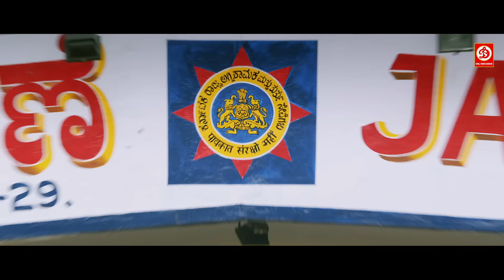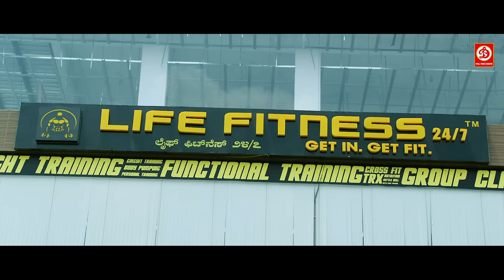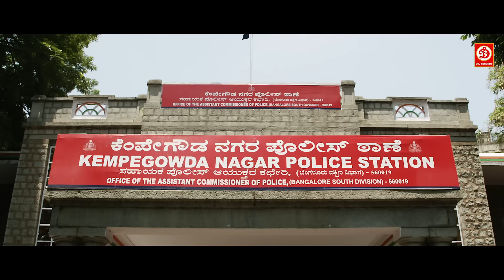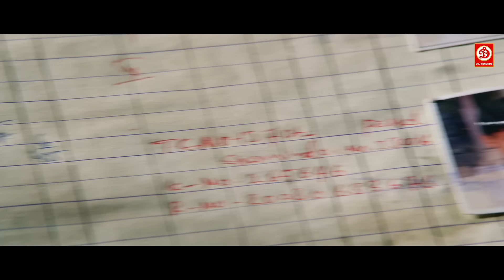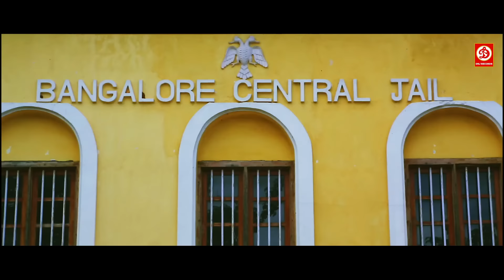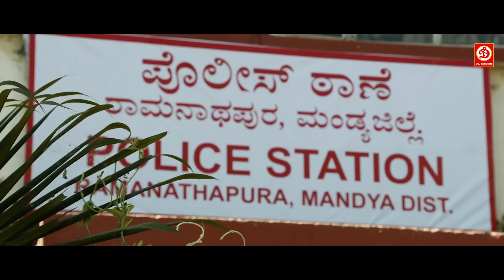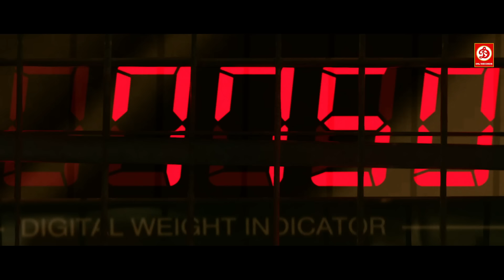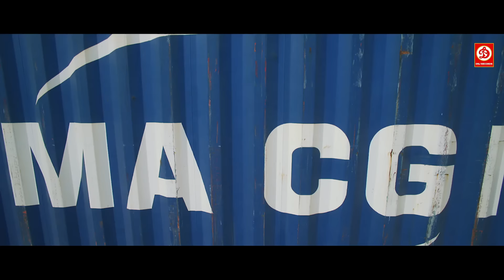दर्शन और उर्वर्शी की नई रिलीज हिंदी डब एक्शन फुल ब्लॉकबस्टर मूवी | वर्दीवाला डी आयरन मेन साउथ फिल्म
Movie: Vardi Wala The Iron Man
Starring: Darshan, Prakash Raj & Urvashi
Label: DRJ Records

The film opens with the chief minister and IG of Karnataka coming to the house of Vitta Gowda (Ananth Nag) to request he send his grandson Airavata (Darshan) to duty as soon as possible. He agrees but with certain reasonable conditions. Outside, a reporter asks her senior the reason for such a fuss. The senior explains the story. 6 months earlier, Airavata had joined the Bangalore police as the ACP. He brought over a big change to the crime-filled city and slowly eradicated all signs of criminal activity. He brings up new rules that serve the public without consulting higher officials and does these with his own money. These rules cause huge losses to several criminals, mostly to Prathap Kale (Prakash Raj) who immediately calls upon an enmity with Airavata. During this while, a reporter Priya (Urvashi Rautela) falls in love with Airavata and is later shown to be the girl Airavata had saved previously from an accident, hence the reason for love. Despite this, Airavata does not reciprocate her feelings. During the preparations for a government event, Airavata is arrested by the force and is revealed to be a bogus officer. He reveals his story during an open court session. Airavata was a farmer who had gone to Bangalore to solve the problems of a few farmers. His sister Charu saluted towards the screen.

Welcome to DRJ Records Live Youtube Channel, the #1 destination for premium entertainment videos. Enjoy the blockbuster of all languages Full movies, scenes, songs, & more.

DRJ Records Live is an Entertainment channel, where you can find a golden collection of the Movies